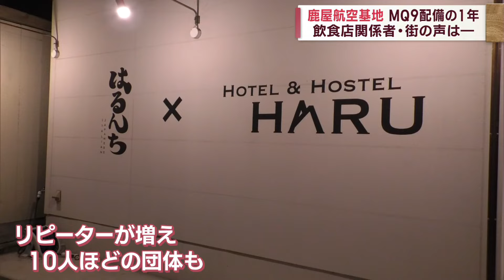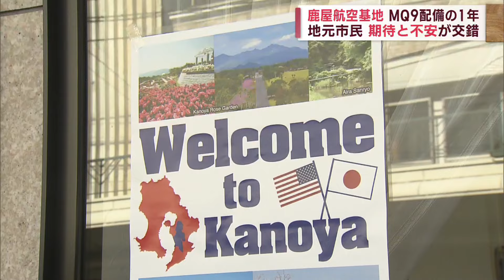【米軍無人偵察機『MQ9』完全撤収】1年間の配備に鹿屋の飲食店・街の人は・・・ Jチャン＋特集(11月14日(火)放送)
海上自衛隊鹿屋航空基地に一時配備されていたアメリカ軍の無人偵察機「MQ9」が完全撤収されました。
この1年間を鹿屋市の街の声とともに振り返ります。

市内にある飲食店には、アメリカ軍関係者がよく訪れていたといいます。
リピーターが徐々に増え、10人ほどの団体で来店することも。
「さびしい。活気のある英語が飛び交うシチュエーションがなくなるのは」
「普段に戻るがああいう雰囲気もよかったなと思う」
「（飲みに来るときは）団体で来ることもあったので経済的にはよかった」

MQ9の運用が始まる前、治安悪化を心配する声が寄せられていたという商店街は、
「食事に来られたり、商店街に来られたりと、結構外人の方もみえられていました」
「心配されていたような治安の悪さとかはなかったんじゃないかなと思っております」

ほぼ毎日アメリカ軍関係者が訪れていたという飲食店のオーナーは、直接話しをすることで印象が大きく変わったと言います。
飲食店関係者などから好意的な意見が聞かれた一方、街の人からはアメリカ軍関係者の撤収に安堵する声も聞かれました。

鹿屋市が「MQ9」の受け入れを表明したのは、2022年7月でした。
背景にあったのは、ここ数年、九州から沖縄、台湾へと連なる南西諸島周辺で、活動を活発化させている中国の存在。
日米両政府の狙いは、夜間や悪天候でも不審な船舶を捉え、映像をリアルタイムで地上と共有するMQ9を配備して、中国の監視を強化することでした。
鹿屋市が国との協議で何度も確認したのは、「1年間」という運用期限が守られるのか、そして、アメリカ軍関係者が滞在することで住民の安全・安心が脅かされないかという点でした。
そうした中、2022年11月下旬、MQ9の運用を開始。
最大200人のアメリカ軍関係者が宿泊先として市内の民間ホテルを使うため、地元の飲食店などから期待する声が上がっていました。
一方、治安の悪化を心配する市民も・・・。
実際に事故も起きました。運用開始の3日前、アメリカ軍の隊員が乗用車を運転中に原付バイクと衝突。
運転していた女子高生がけがをしました。
今年8月には、MQ9が着陸の際にオーバーランして、地上設備に接触。
滑走路はおよそ3時間、閉鎖されました。
ただ、この日のうちに市民へ情報が届かず、その後の事故原因も非公表に。情報提供のあり方に課題を残しました。

期限通り1年間の運用を終え、鹿屋基地から完全撤収した「MQ9」。
鹿屋市によりますと、市民から寄せられた意見のうち、最も多かったのは、「日常生活の不安など」だったということです。
そして、中西市長はきのうの会見で、この1年間を次のように振り返りました。
「こうして（1年間という）協定が守られたということにおきまして率直な気持ちほっとしているところであります」
「この基地のある町としてこの鹿屋基地が今後どういう形で運用されていくのか、変異をしていくのか、今回のこれをひとつの契機にしてどのような形になっていくのかは、重大な関心をもってやっていきたい」